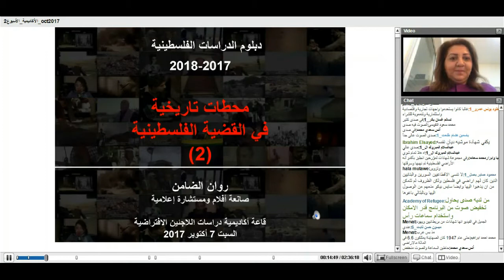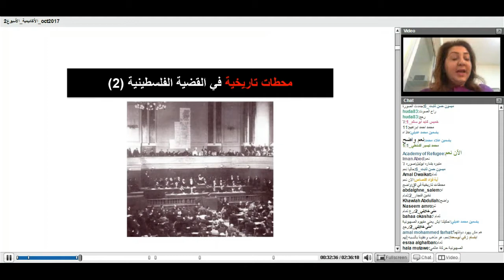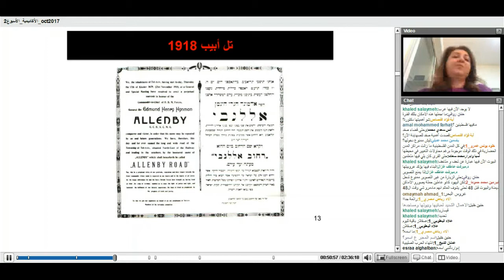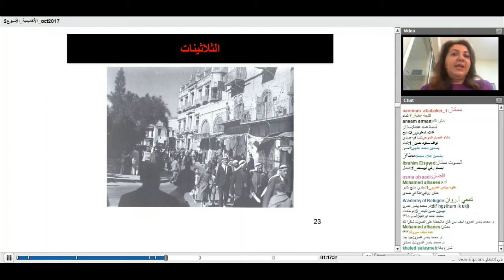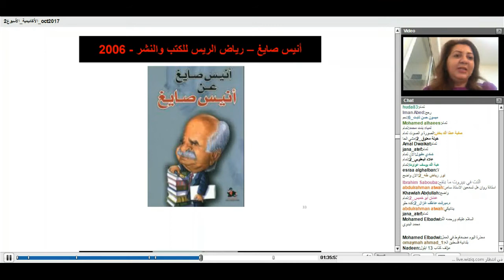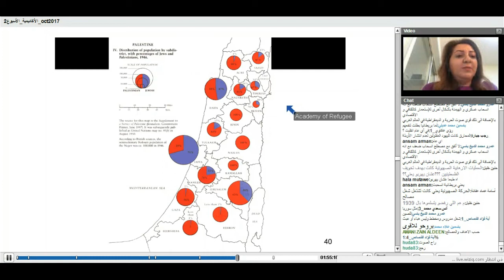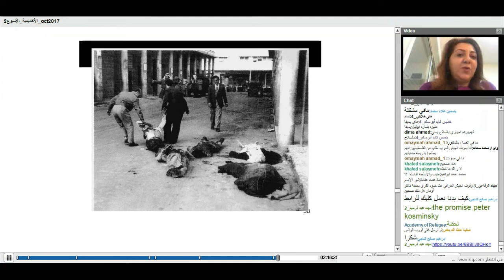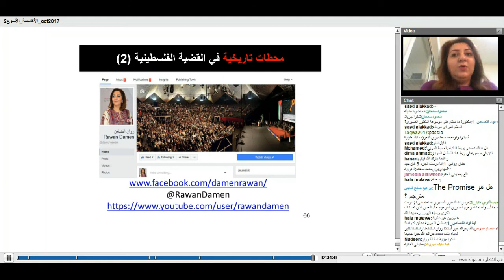محطات تاريخية في القضية الفلسطينية(2) - أ.روان الضامن - دبلوم الدراسات الفلسطينية الرابع